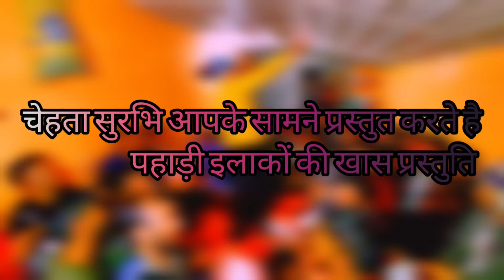Beutiful Pahari Singer & Dancer|चेहता का कल्चर |पहाड़ी वीडियो | हिमाचली लोकगीत